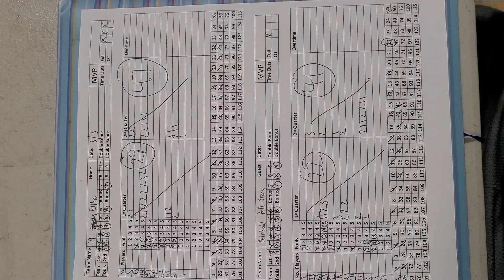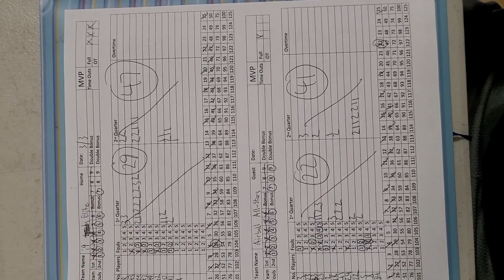Sunday Night Coed League, i9 Elite vs Airball All-Stars. 3/3/2024 Adult Basketball Events